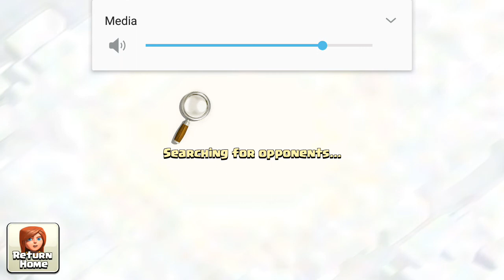Claiming Clan Treasure+Upgrading Clan Castle